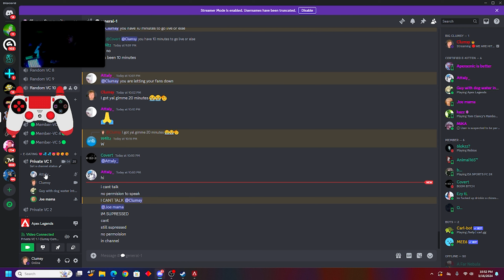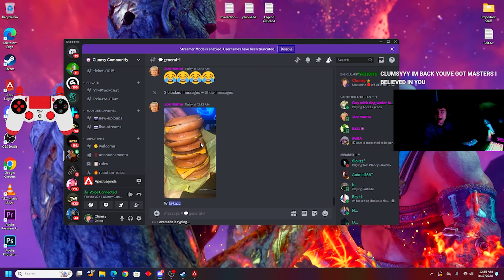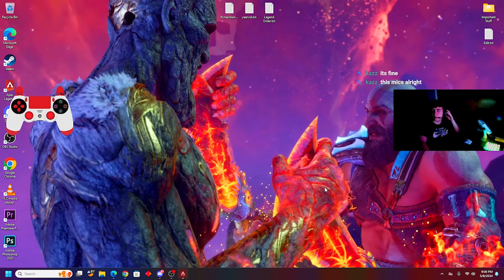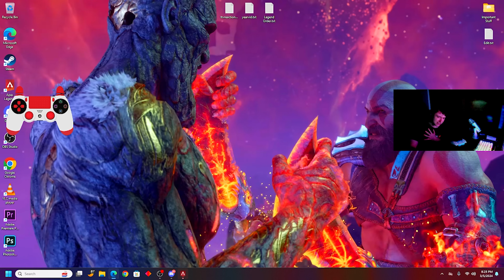CLUMSY BEST MOMENTS OF MARCH 2024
MARCH WAS ACTUALLY INSANE BRO...

Socials-

Gamertag: CLUMSYBOMB072

Thank you for taking the time out of your day to watch this video :)